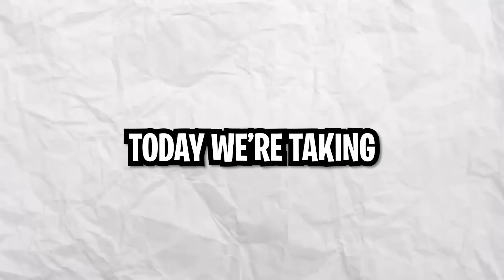I Put the Olympics in the NBA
Today we're taking 30 national teams and putting them in the NBA to see which country comes out on top. This video includes superstars such as LeBron James on USA, Victor Wembanyama on France, Giannis on Greece, Luka Doncic on Slovenia, and Nikola Jokic on Serbia. It was only right to do an Olympics video on July 4th. Which country do you think will win the gold medal for basketball in the Paris Olympics?